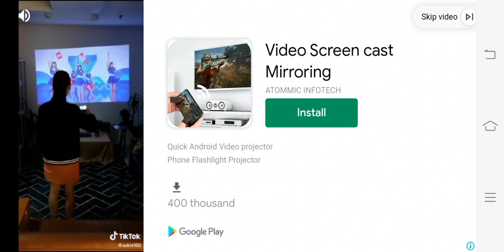tesla unbreakable car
tesla first model car